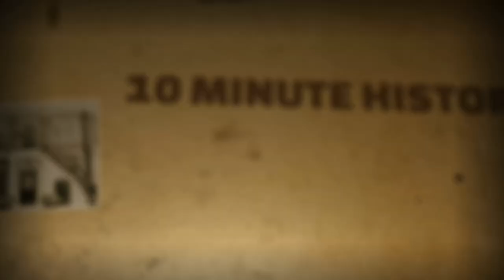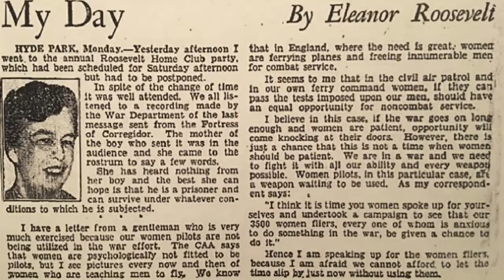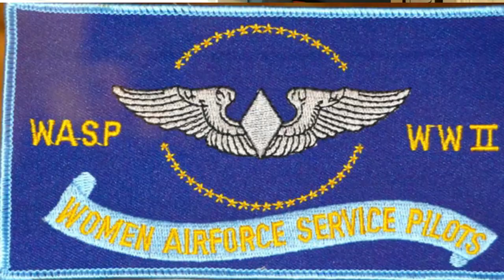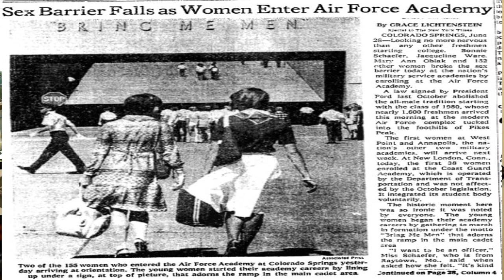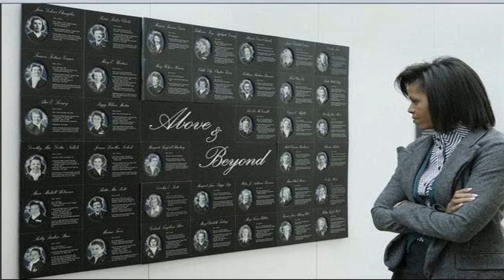The Amazing Women Pilots of World War II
The History of the WASP Women Airforce Service Pilots